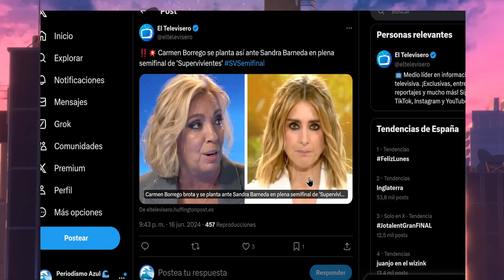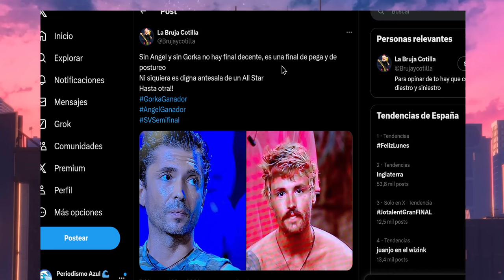Bochorno Absoluto en Supervivientes por Ángel Cristo jr. y GORKA Denuncian Tongo en el Voto